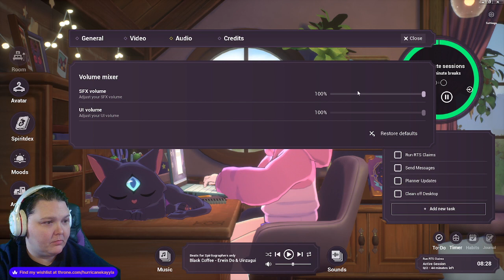🎉Co-Working and Stardew (prepping for update!!)🎉 !cheesetax !throne !sidekick !pizza !coworkin